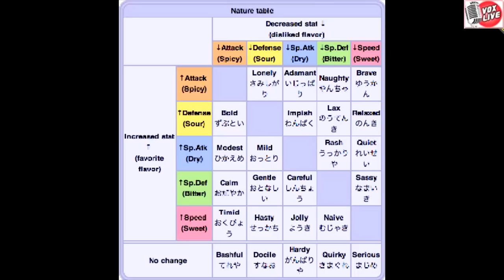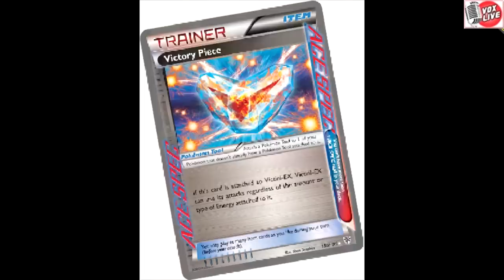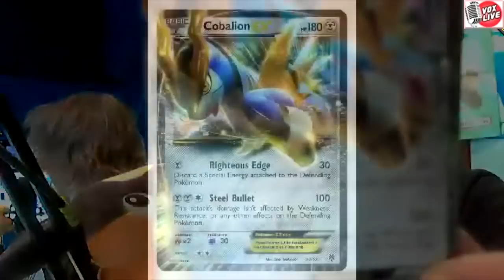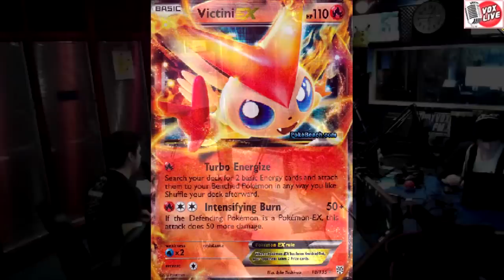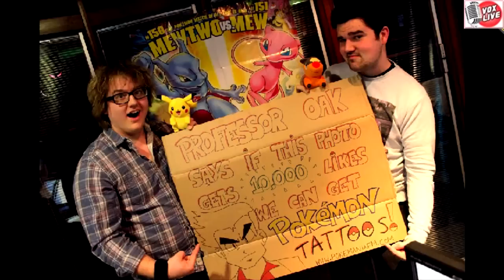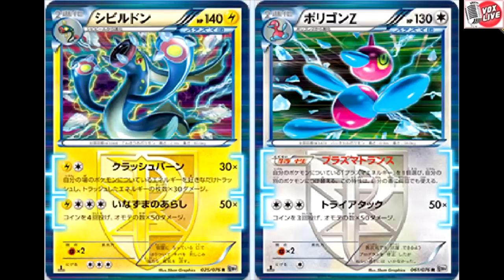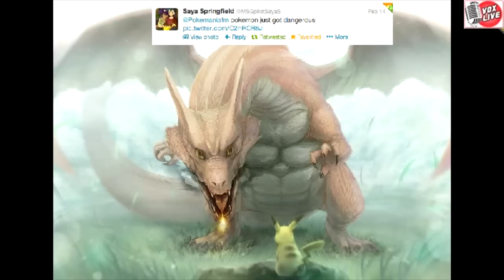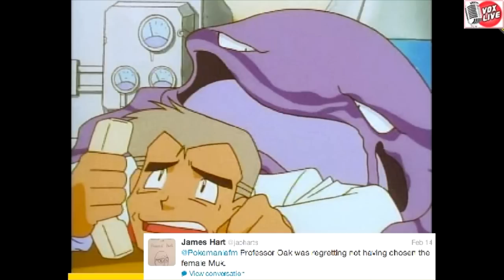POKEMANIA SHOW 2013-21-02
Catch up on a missed Pokemania show with trainer's Nate and Rick!

(sorry about the audio quality for the first 5 mins)
This weeks Pokemania Show Interview with Rodger parsons the voice of the narrator in the anime we also have our new intro and the Harlem shake the latest news as well as all our usual sections.

Want to send Fanmail:
RICK OVERTON (OR) NATE CRADDOCK
POKEMANIA SHOW
STUDYVOX HOUSE
The Old Estate Yard
East Hendred
Oxfordshire
OX12 8JY

International or any other organisation. View our legal info here.